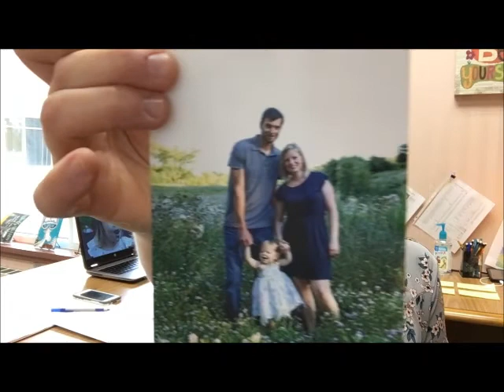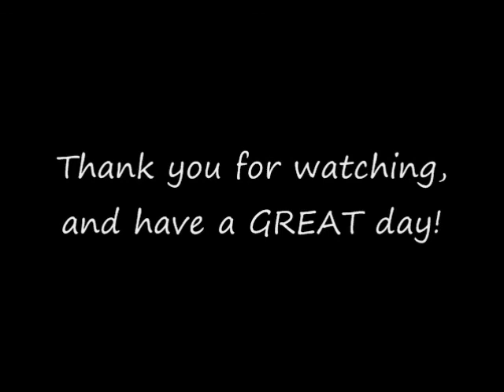Burnside Today September 11, 2017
Enjoy our first news broadcast of the year, a short introduction from our new principal, Mrs. Bordonaro!